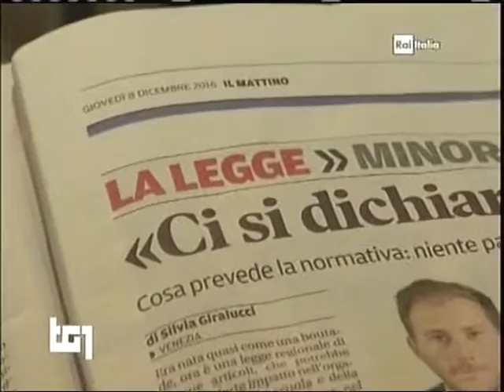Dialetto Veneto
Description